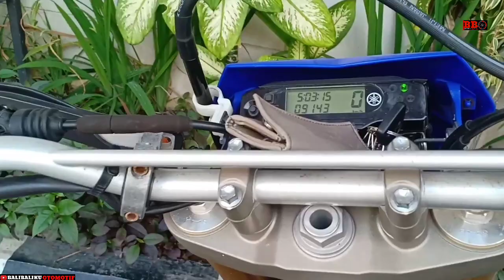Yamaha WR250R Sound tes - WR155 seperti inikah tampangnya.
Yamaha WR250R menggunakan mesin dohc 1 silinder 250cc 4 klep yang memiliki tenaga 30,7ps serta torsi 23,6nm. Wr250r barunya dihargai mulai 97 jutaan ini memiliki fitur aluminium rear arm dengan suspensi monocross,suspensi depan usd,rangka aluminium dan forged piston. Yamaha WR250R yang memiliki bera 134kg dan tangki bensin 7,6 liter ini digadang gadang akan jadi dasar model yamaha wr155 nanti.